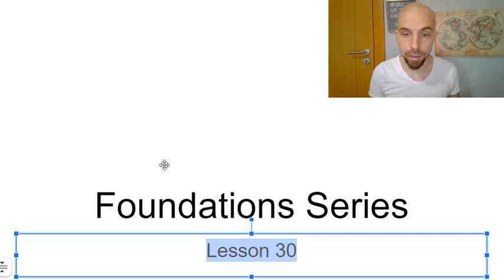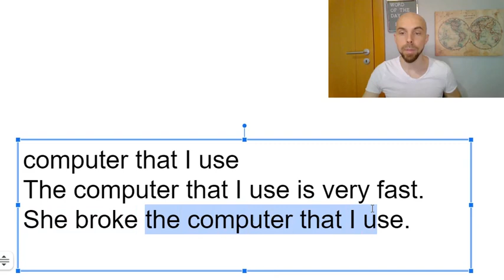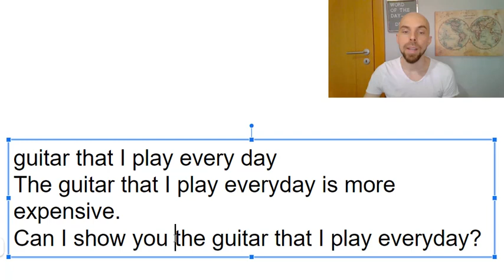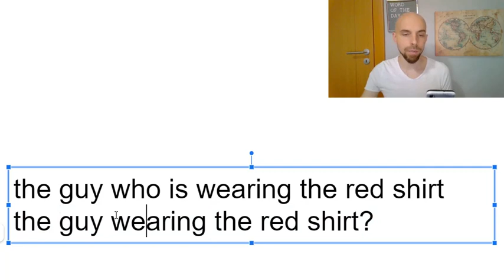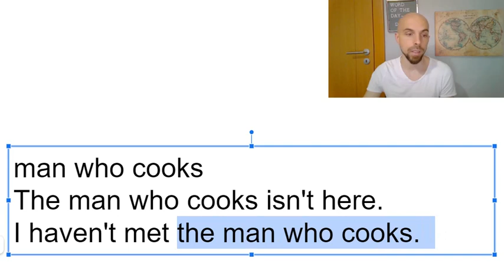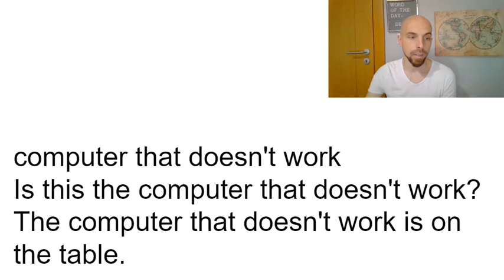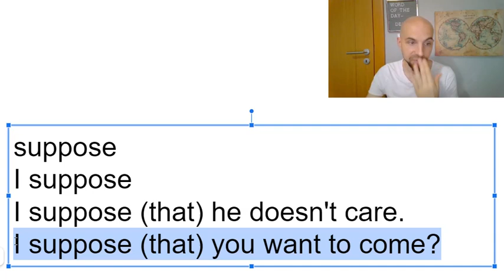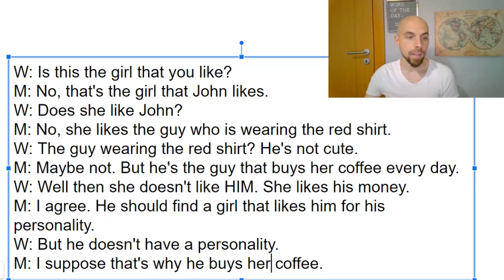Temel İngilizce Dersleri - Adjective Clauses (Foundations, 31. Bölüm)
Bu videoda adjective clauses dediğimiz bir kavrama bakacağız.

Foundations serisinde, İngilizceyi sıfırdan öğreniyoruz. Halkın anlayacağı dilde, A1 (yani beginner) seviyesinden başlayarak, A2 (yani elementary) ve B1 (yani pre-intermediate) seviyelerinden geçerek en az B2 (yani intermediate) seviyesine ulaşacağız. Ama okuyarak yada çeviri yaparak değil de, dinleyerek ve konuşarak öğrenmeye çalışacağız.

Ana dilimi öğretiyorum size. Bu yüzden rahat olabilirsiniz, öğrettiklerimin doğru olduğundan emin olabilirsiniz. (Türk öğretmenlerin çoğundan öğrenirken bu kadar rahat olamazsınız ama bu başka bir videonun konusu

(Kaydolacaksanız lütfen linkimi tıklayarak kaydolun.)

💻 Cambly'de ana dili İngilizce olan bir öğretmenle ücretsiz deneme dersi yapmak için şu linke tıklayın (bir kod gerekirse, benim kodum ZACK)

⌨️ Yorumlarda sorularınızı sorabilirsiniz! Bu kanalda başka ne görmek istiyorsunuz? Önerilerinizi yorumlarda yazabilirsiniz!